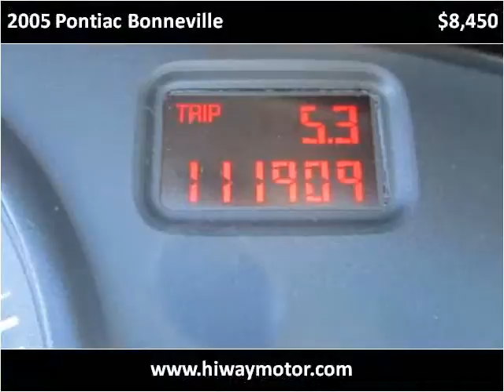2005 Pontiac Bonneville Used Cars Red Bud IL